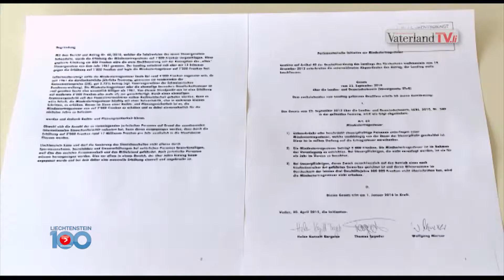21. April - Liechtenstein in 100 Sekunden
Erhöhung Mindestertragssteuer, Wochenmarkt Schaan, Konzertreihe Podium